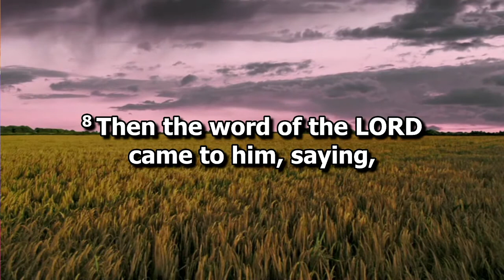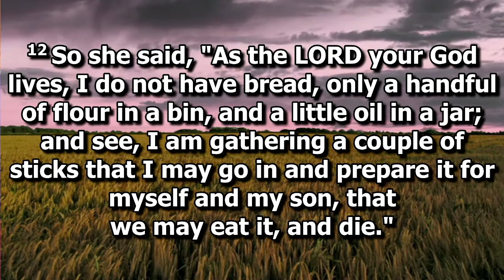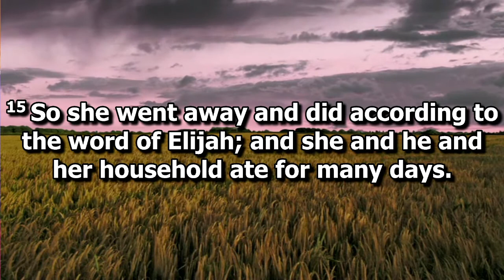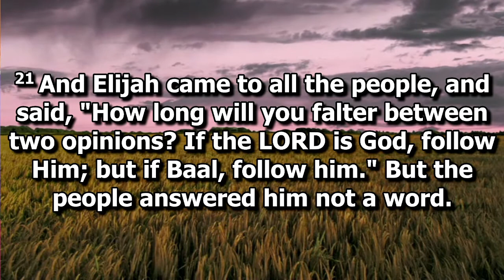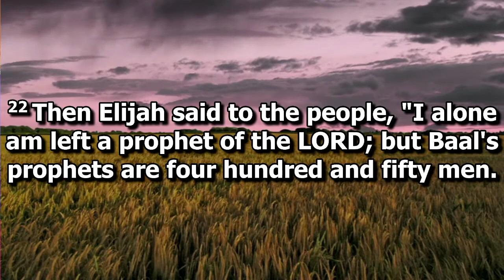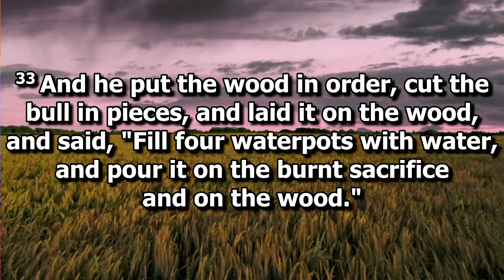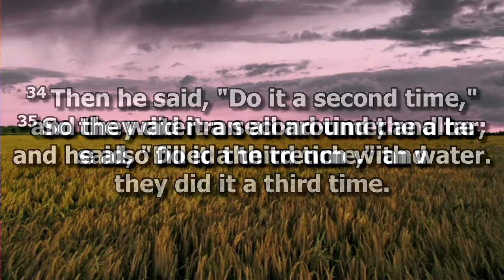KINGDOM KEYS - GIVING AND RECEIVING - UNDERSTANDING the KINGDOM PRINCIPLE in the STORY OF ELIJAH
Kingdom Keys - Giving and Receiving - Understanding the Kingdom principle found in the story of Elijah in the Bible.